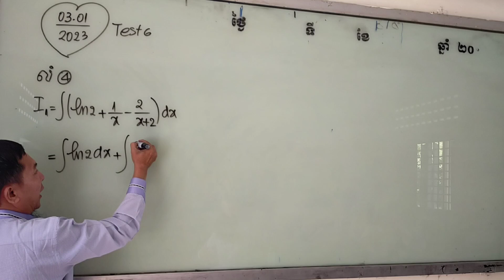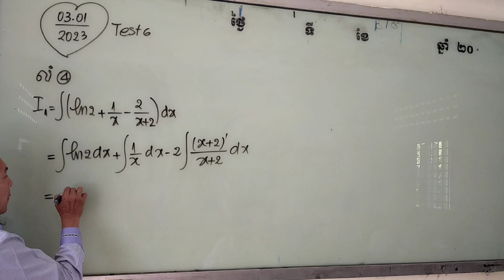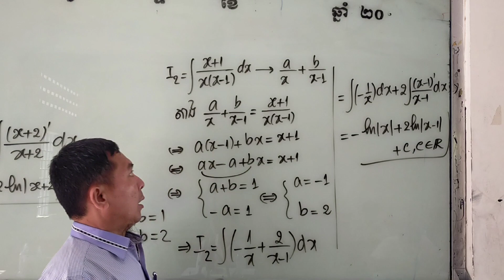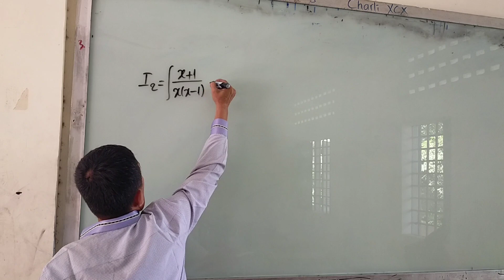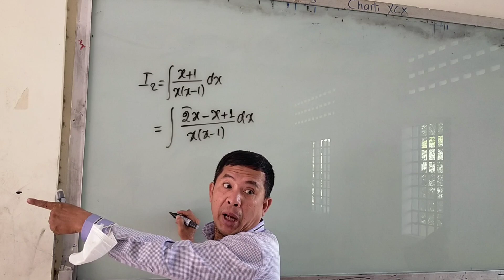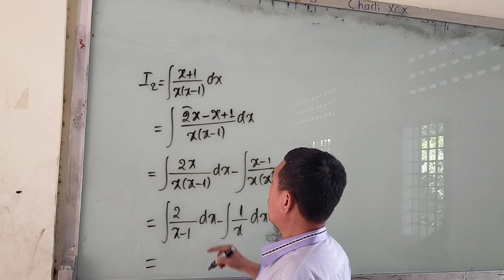Video#232 Test6 Integral លំ4 I-1-2